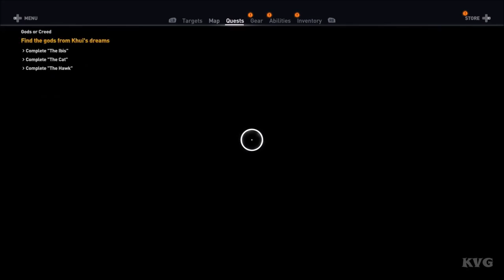► Assassin's Creed Origins: The Curse of the Pharaohs - All Cutscenes (Full Walkthrough HD)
► Assassin's Creed Origins: The Curse of the Pharaohs - The Movie | All Cutscenes (Full Walkthrough HD)

Game Information:
The most mysterious secrets of Ancient Egypt will be released in The Curse Of the Pharaohs extension, included in the Assassin's Creed® Origins' Season Pass.
Journey with Bayek to the city of Thebes after he receives reports of mysterious events. Upon his arrival, Bayek discovers a curse has descended upon the region, transforming Thebes into a living nightmare. To lift this curse, Bayek must investigate its cause while fighting beasts once believed to be just legend.

This second expansion brings new content to Assassin's Creed® Origins with new missions, characters and enemies from Egyptian mythology. Fight giant scorpions, Anubis warriors, and Egypt's mightiest beasts through an entirely new region.

- Improve Bayek with a higher level cap and new abilities
- Explore a new region - The Valley of the Kings, City of Thebes, Aswan, and Oasis
- Find new legendary weapons with unique attributes